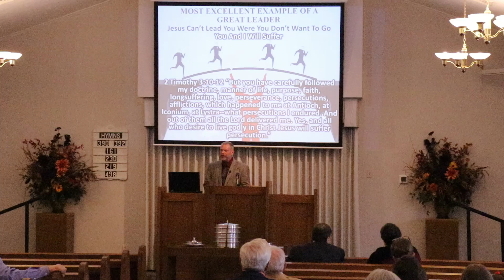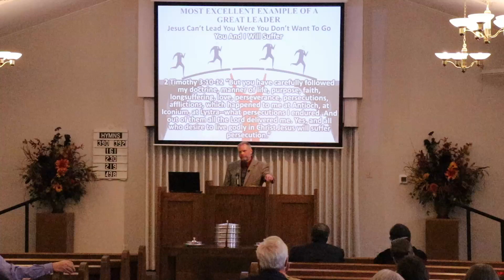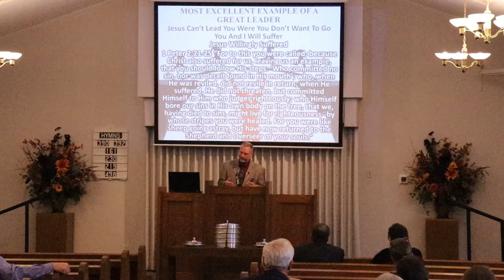Led Or Manipulated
A. True, valuable and excellent leadership is not about authority, it is about accountability.

I. What is the difference between manipulation and leading?
 A. Manipulation has a bad connotation (justly so) and leadership has a good connotation.
  1. If someone is manipulating you, they are trying to get you to do something.
  2. If someone is leading you, they are trying to get you to do something.
  3. Many of the tools are very similar and sometimes the difference is hard to differentiate.
 B. What is the difference between a person manipulating you or leading you?
  1. If a person is manipulating you, they are trying to get you to do something that benefits them.
  2. If the person is trying to get you to do something you really don’t want to or take you down a path you would not choose if fully aware, you are being manipulated.
  3. If a person is leading you, they are trying to get you to do something that benefits you (not them), it is for your own good.
  4. If someone is trying to get you to do something that you really want to do, whether, at the time, you understand the outcome or not, it is still something you would choose; then you are being lead.
   a. A good example would be a diet, quitting a bad habit or going through a surgery.
   b. You do not want to go through the pain, sacrifice and difficulties, but it will be worth it in the end.

II. Qualities of great leaders
 A. Godly.
  1. Good moral compass, self-disciplined, full of integrity, ethical, just, honorable, honest, virtuous and upright.
  2. Maintain proper perspective, ideology, goals and are good problem solvers.
  3. Strong, valiant, resilient, courageous, not easily intimidated, yet meek, peace-makers.
  4. Willing to face opposition, adversity, trials, testing and hard questions with tenacity and patience.
  5. Responsible, accountable, dependable, loyal, with sincere enthusiasm and passion.
 B. Self-aware with a desire to improve.
  1. Authentic, flexible, open to criticism, yet determined.
  2. Excellent engaged, listeners.
  3. Recognize strengths and flaws always making within themselves needed adjustments.
  4. Setting the proper example to follow; not, “do as I say….”
 C. Focused on developing others.
  1. Truly care and are concerned for others, empathizing whenever possible.
  2. Seeing the potential of others and inspires them.
  3. Mentoring, encouraging, admonishing and sacrificing for them.
  4. Pushing people out of their comfort zones.
  5. Helping others to think for themselves.
  6. Delegating responsibility while letting go of the reins, but always supportive.
  7. Great communication skills with the ability to convict, motivate and achieve.

III. Good and bad examples of great leaders
 A. Scribes and Pharisees. Matthew 23:1-7
 B. Jesus can’t lead you were you don’t want to go. John 10:1-6
  1. Jesus will never lead you down a path that is not beneficial to you.
  2. There will be difficulties.
   a. You and I will suffer. 2 Timothy 3:10-12
   b. Jesus suffered. 1 Peter 2:21-25
   c. The Lord’s way is the best way. Matthew 11:28-30
   d. Led by the Spirit. Romans 8:14-18

A. Good leaders never manipulate. They are always looking out for your best interest. That is the definition of Agapao love., you will see me for who I am.